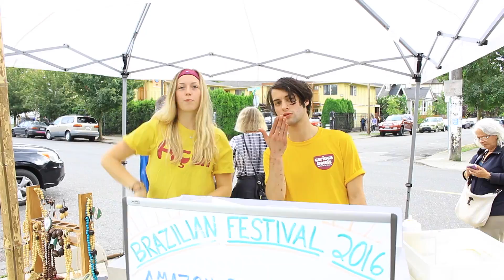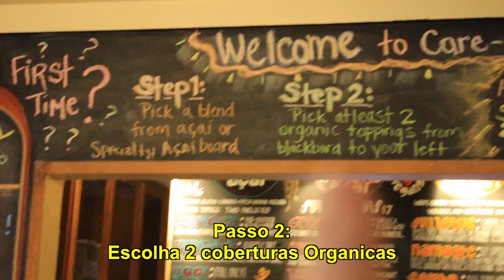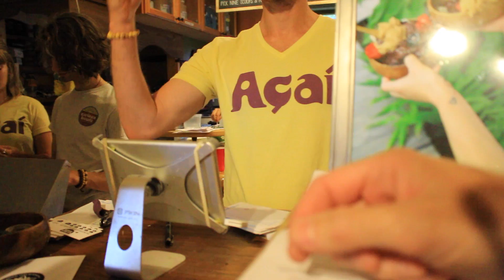VLOG #29 - FESTIVAL BRASILEIRO em PORTLAND nos Estados Unidos!!!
Fiquei sabendo dessa festa brasileira em Portland. Ta certo que eu quase não escutei português heheh mas até que estava bem brasileira de modo geral! Foi bem divertido!
Ahhh e também passei na frente da casa do Nick Burkhardt no seriado GRIMM
Apóiem o canal! Você pode doar através de três maneiras.